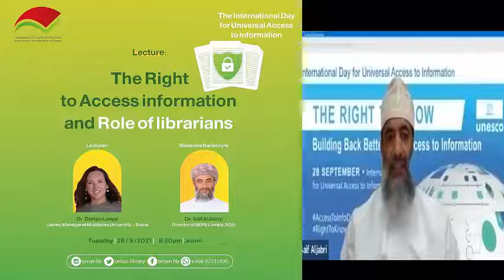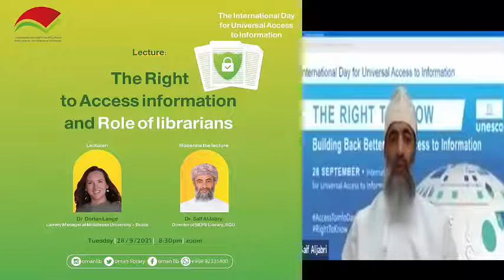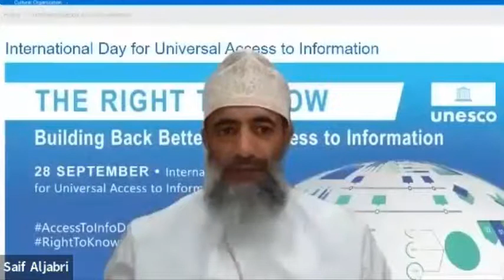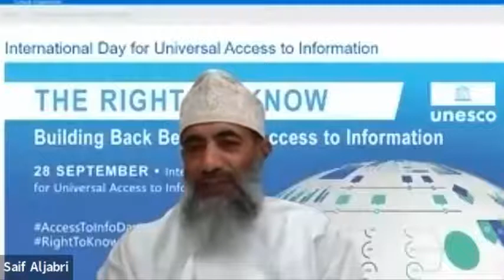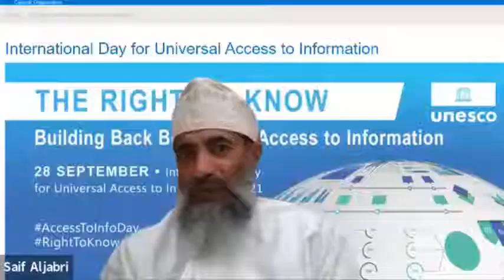The right to access information and Role of librarians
Coinciding with the International_Day_for_Universal_Access_to_Information
 Association  organize a lecture:

:lecture
Dr. Dorian Lange
Library Manager at Middlesex University – Dubai.
:moderate the lecture
                              Dr.saif aljabry
Director of SEPS Library, SQU